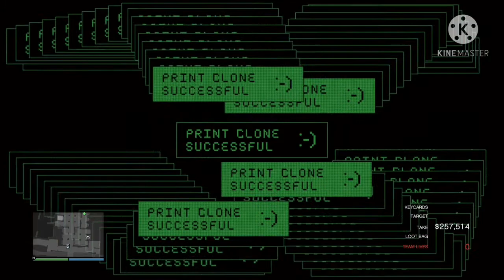unlocking the Buckingham Luxe tee Gta online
sorry for the long upload it wouldn't let me send it to my onedrive